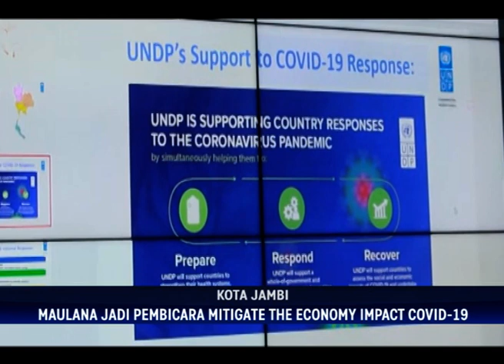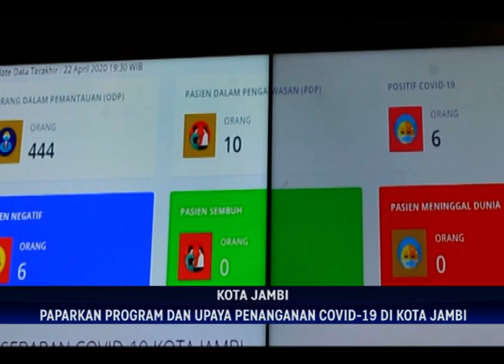BERSAMA MELAWAN VIRUS CORONA, MAULANA JADI PEMBICARA MITIGATE THE ECONOMY IMPACT COVID 19